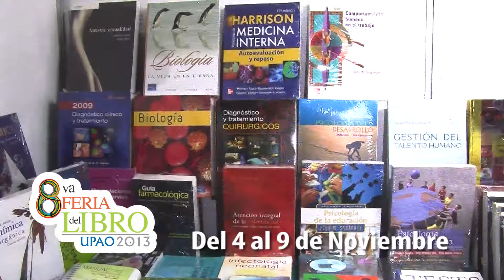UPAO - Feria del Libro UPAO 2013